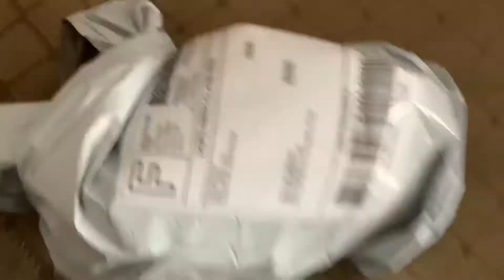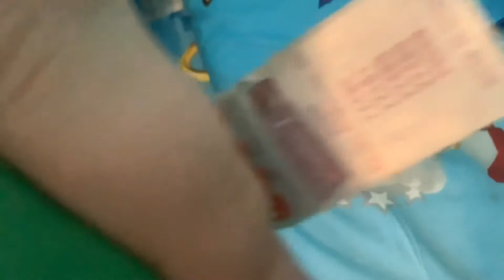1999 Bounce & Talk Larry Plush By Fisher Price Unboxing!